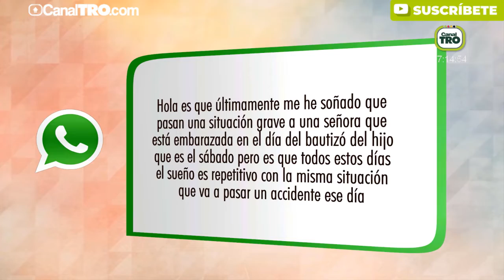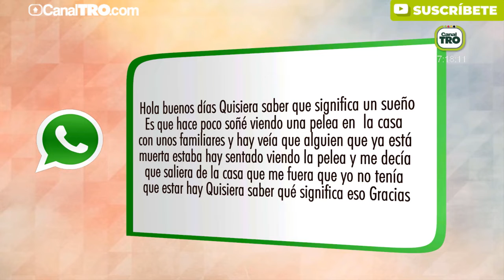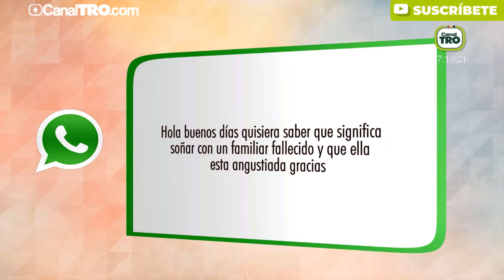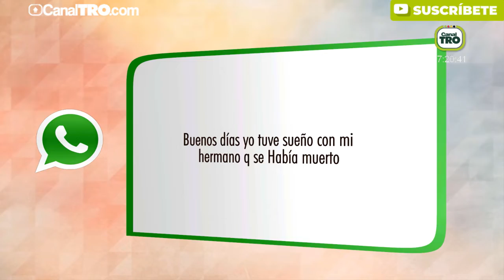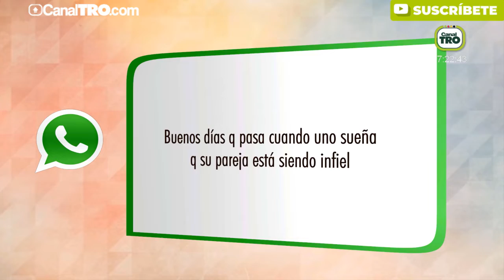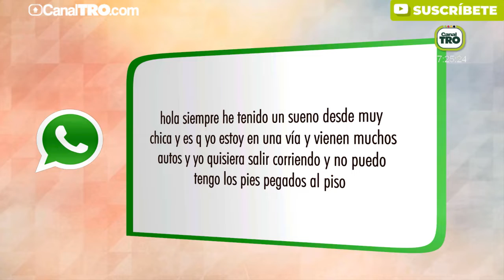Significado de los sueños